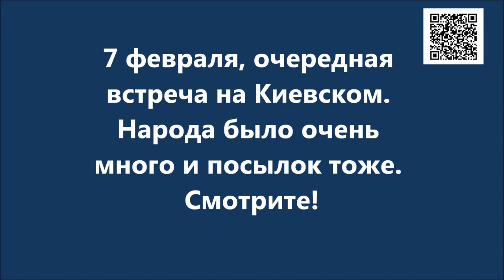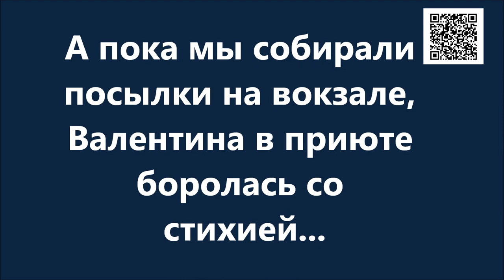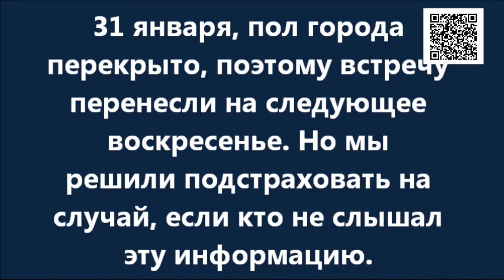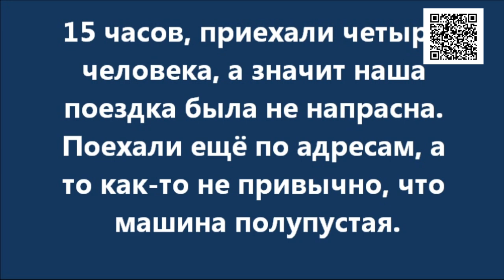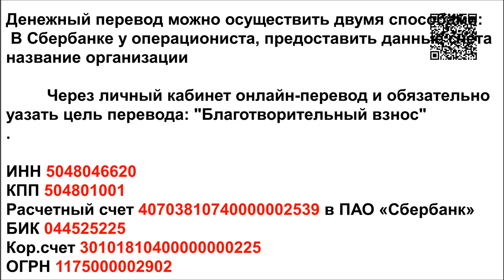Место встречи не меняется/Place of meeting is traditional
Наши традиционные встречи на Киевском!!

Голодные телефоны:
Билайн: 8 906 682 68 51
Билайн: 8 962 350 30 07
Теле2:  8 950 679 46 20

Банковские Карты:
Сбербанк: 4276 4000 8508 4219
Alfabank: 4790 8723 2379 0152
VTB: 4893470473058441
SberBank Visa Classic: 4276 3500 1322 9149

Our bank cards:
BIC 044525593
Получатель платежа: Valentina Silich

Visa Classic:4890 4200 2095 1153
The beneficiary of payment: Valeriia Utkina
Получатель платежа: Valeriia Utkina